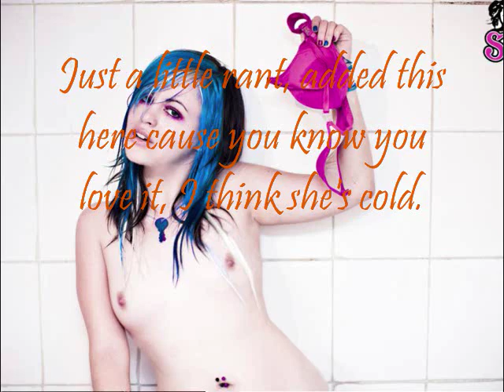Gay Pride Tattoos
don't do it mofo